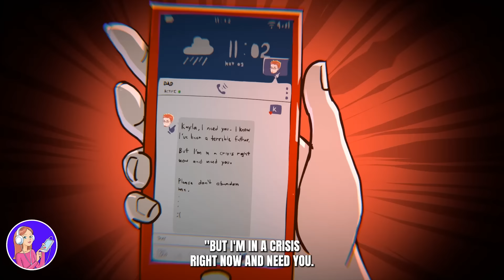I spent all my dad money in 33 days